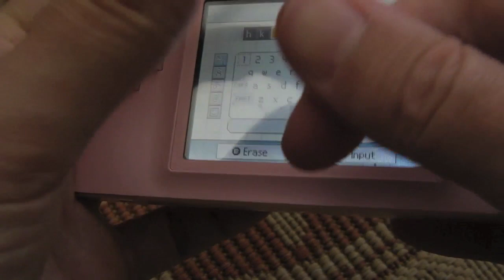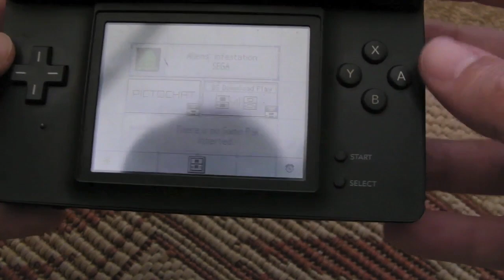Nintendo DS Lite & DSi Simple Fixes (Cart Slots, Touch Screen & Stuck Stylus)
A short video covering my recent experience with 3 Nintendo DS systems.